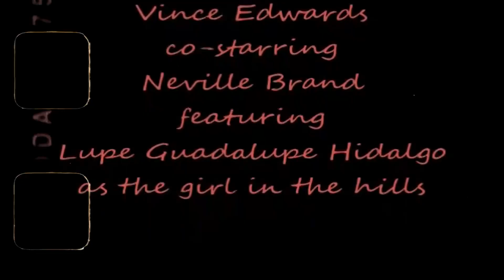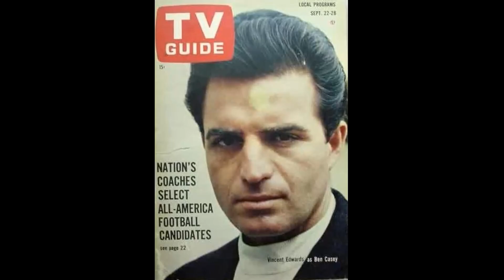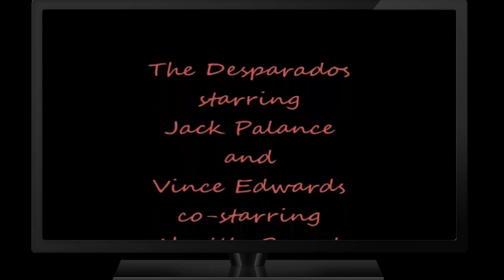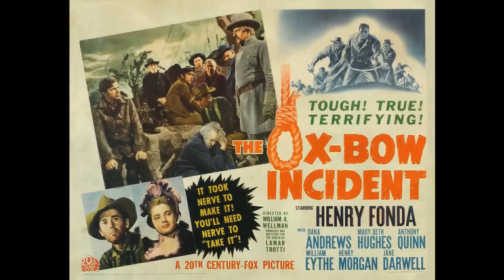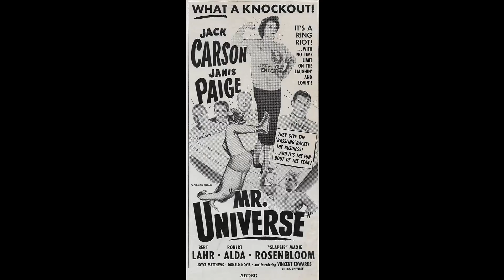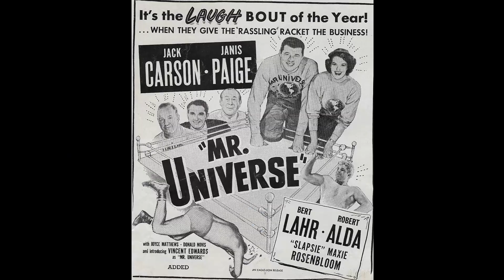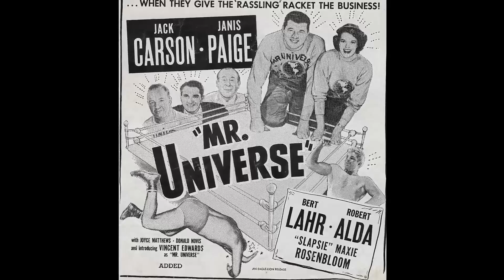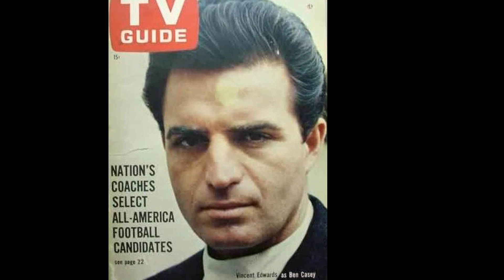The Shocking Story of How 'Ben Casey' Star Vince Edwards Was Arrested for Car Theft!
Hola, amigos! Bienvenidos a Elegant Elders! Our latest video, 'The Shocking Story of How 'Ben Casey' Star Vince Edwards Was Arrested for Car Theft!', promises to transport you to new and exciting destinations. From bustling cities to remote wilderness, let's explore together!